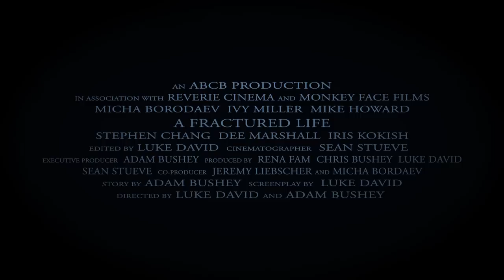A Fractured Life (Trailer 1).mov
"A single choice, can change everything" Independent Feature Film, ABCB Productions, Reverie Cinema, Monkey Face Films.